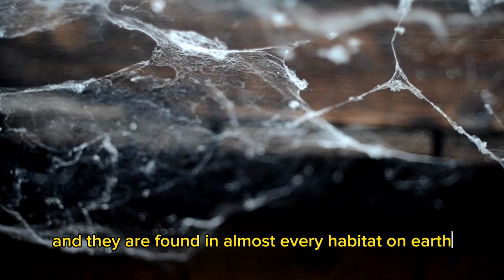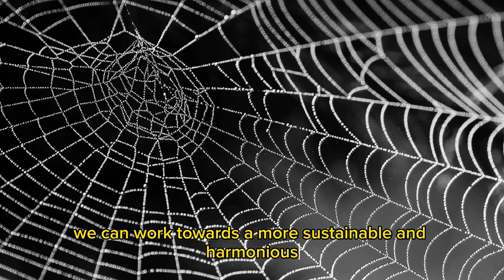Discover the hidden secrets of spider life cycles and their crucial role in ecosystems.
Welcome to my video on the fascinating world of spiders! In this video, we'll be exploring the intricate life cycles of spiders, from birth to death, and their crucial role in maintaining the balance of ecosystems.

Join me on a journey into the world of these amazing creatures as we discover how they build their intricate webs, hunt their prey, and contribute to scientific research. We'll also explore how spiders are important predators and food sources for other animals, and how their silk is being studied for use in a wide range of applications.

Whether you're a spider enthusiast or just curious about the natural world, this video is sure to captivate and inform you. So sit back, relax, and let's dive into the hidden secrets of spider life cycles and their important role in nature.

Don't forget to subscribe to my channel for more fascinating content like this, and leave a comment below to let me know what you think about spiders and their role in the natural world.